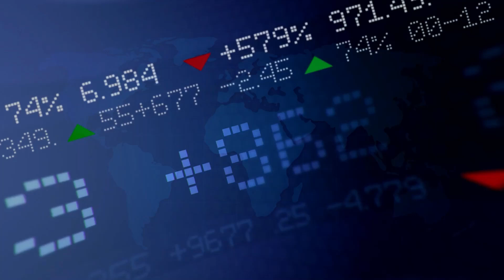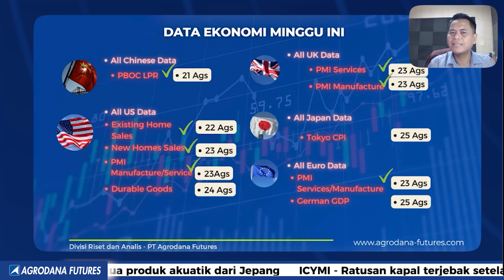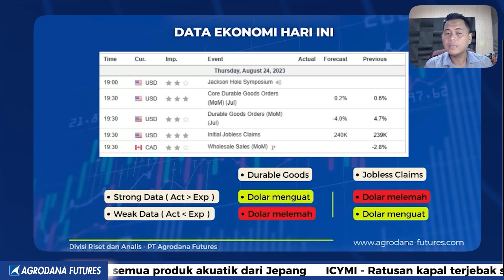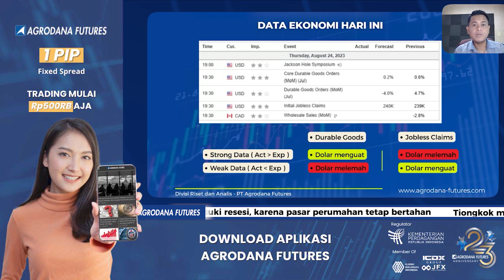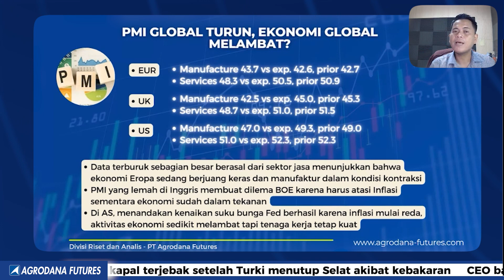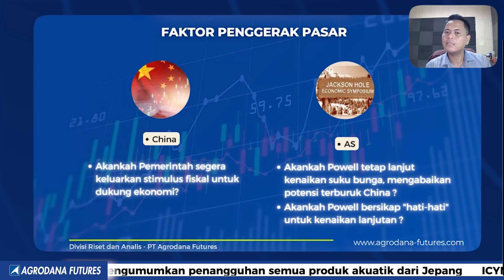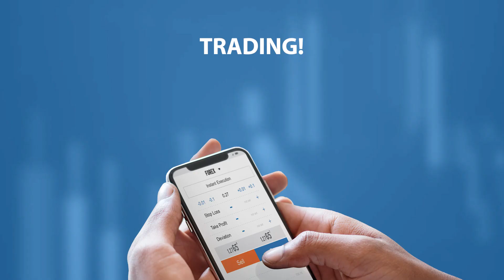Market Update 24 Agustus 2023-Wah Ekonomi Global Melambat, Inggris Paling Pusing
00:00 Agrodana Technical View
00:12 Disclaimer!!!
00:20 Opening
00:50 Data Ekonomi Minggu Ini
01:25 Data Ekonomi Hari Ini
03:09 PMI Global Turun, Ekonomi Global Melambat?
06:00 Perkiraan Goldman Sachs Jelang Pidato Powell
08:18 Faktor Penggeerak Pasar

Yuk Buka Akun Trading Kalian di :
Cek Website Agrodana Futures di :
IKUTI UPDATE ANALISA KAMI DI :
Update Analisa Teknikal  Harian :